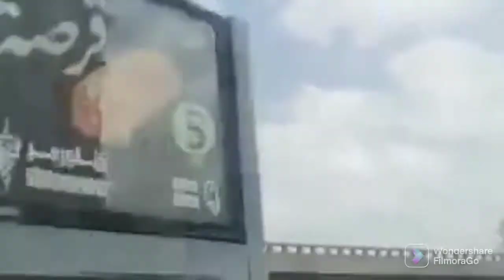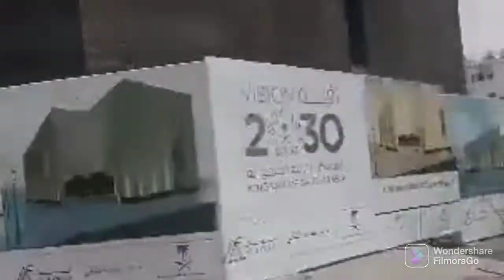ROAD TRIP TO MADINAH#ofwlife